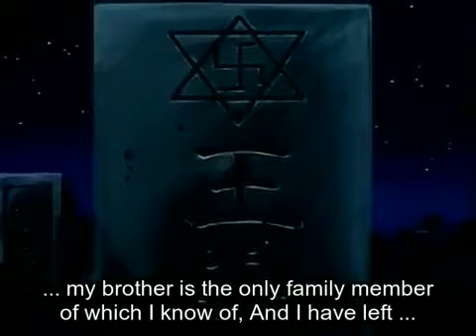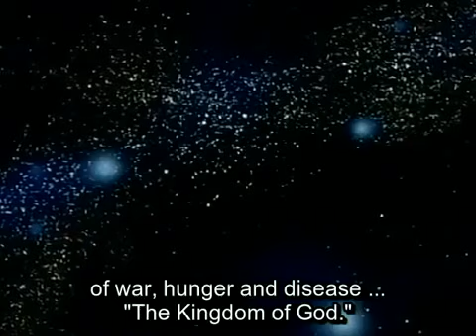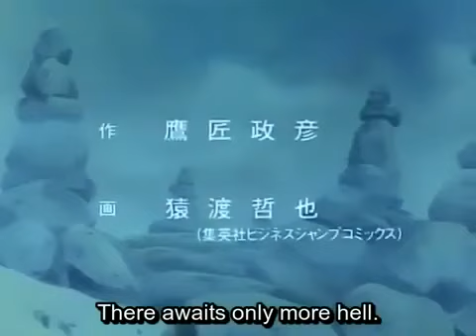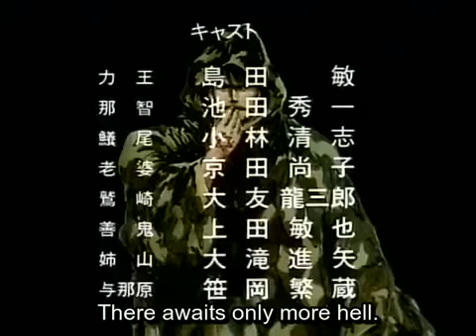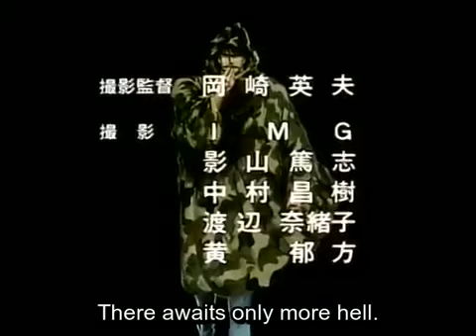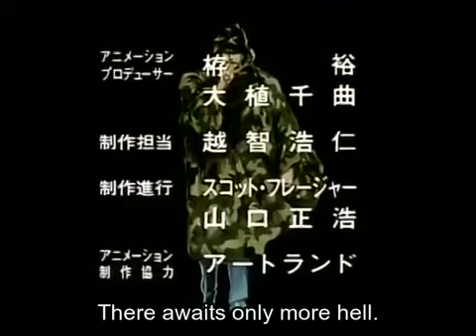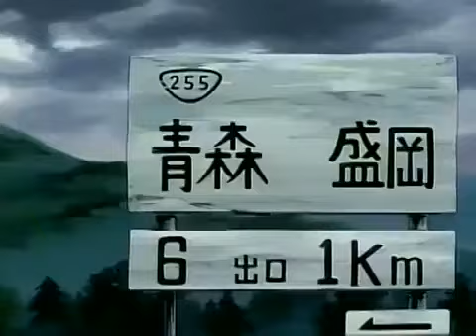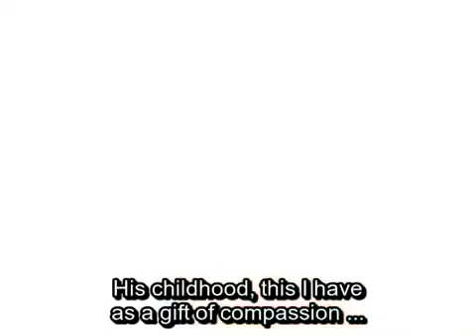Riki Oh(1990) OVA 02: Child of Destruction.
WARNING: (Graphic Violence, Gore, Nudity). JAPANESE AUDIO-ENGLISH SUBTITLED. The story is set in a post-apocalyptic future where global warming has devastated most of the earth and the.

Un extraño virus conocido como Virus Demonio, ataca el código genético humano, transformando a la gente en monstruos con poderes demoníacos. Un monstruo en particular está aterrorizando.